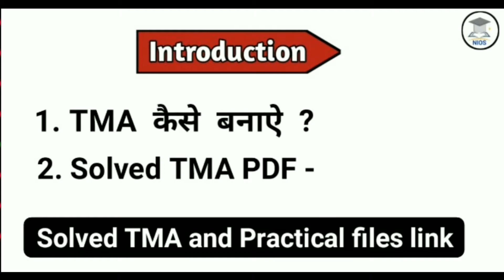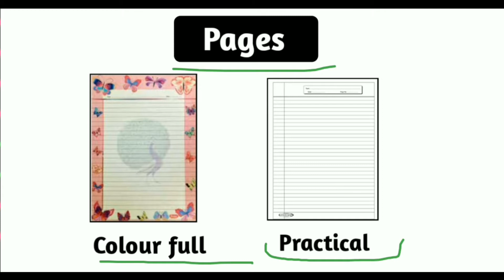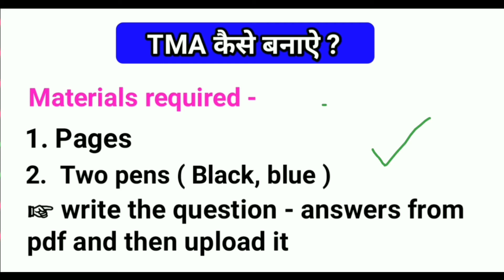nios class 12 home science tma solved 2021-22 , Nios class 12 home science assignment solved 2021-22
➡️ यहाँ पर आप को Nios की।
सारी updates मिलेंगी

➡️ यहाँ से आपको Nios की free coaching classes करवाई जाएगी

➡️ हमारे इस channel पर आपको free tma (assisments) , practicle file भी provide करवाई  जाएगी
साथ मे हमे नीचे दिए गए सोशल मीडिया 🔗 links पर भी follow करे

follow करने के फायदे

1. Notes of  all nios chapters

2. all nios updates and notice

3. ask any question on instagram and facebook account

3 benifits ! So students follow now our facebook and insta. Id

☞ आप हमसे whatsapp पर भी जुड़ सकते है !

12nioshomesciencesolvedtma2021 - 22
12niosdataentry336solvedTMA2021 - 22